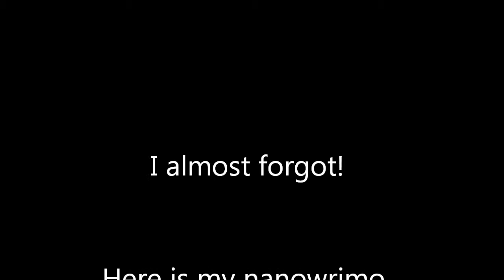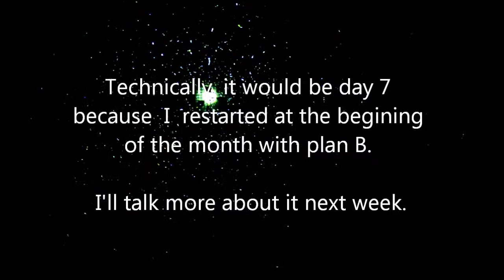Apple Cider Adventure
We made home-made apple cider this week!